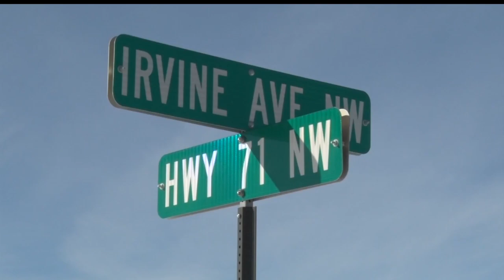Beltrami County Looks To Add Another Roundabout